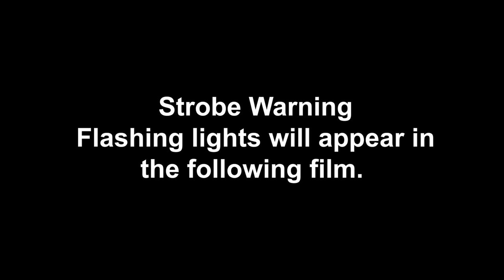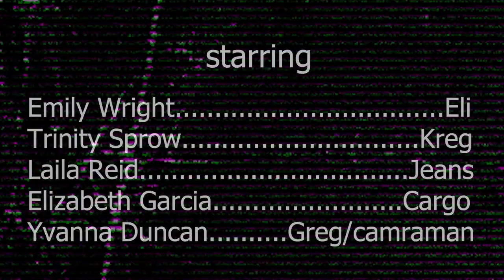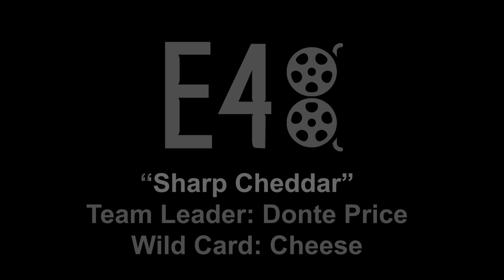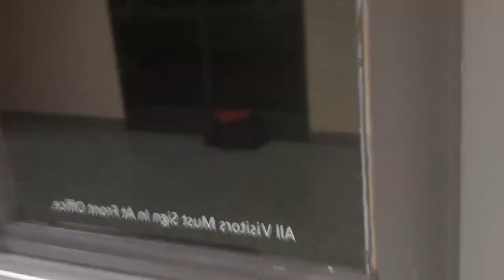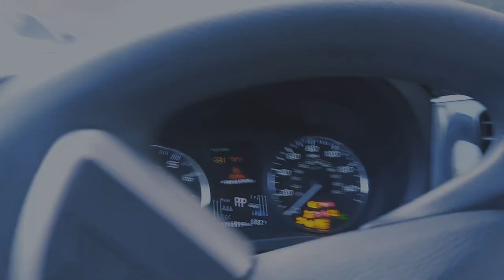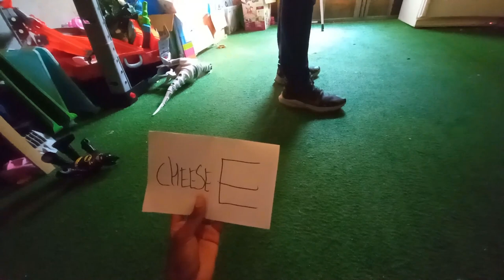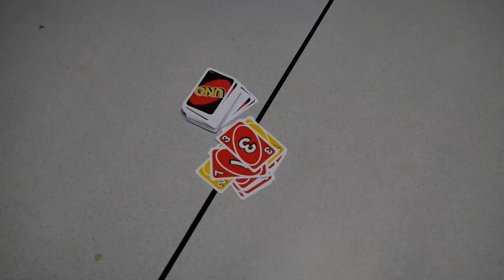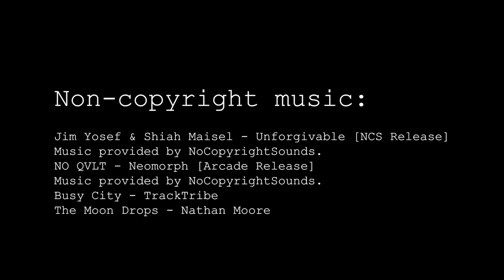E48 Award Show 2022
Congratulations to "EP Archives" for winning this year's E48 Film Festival!